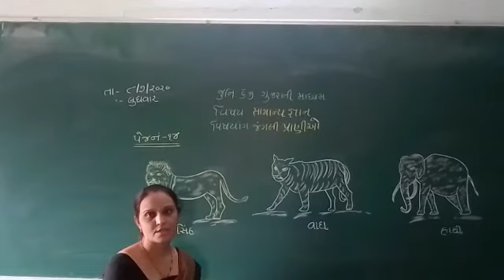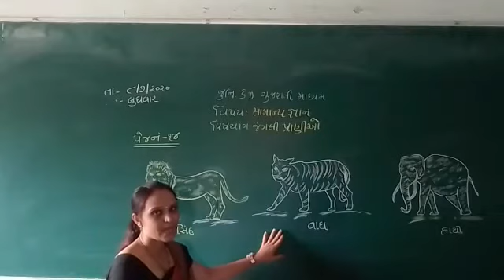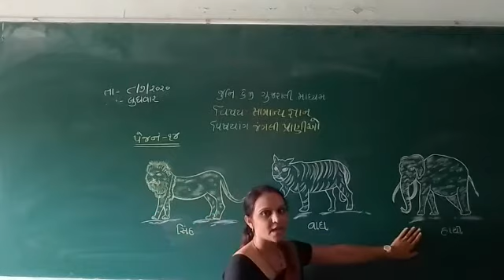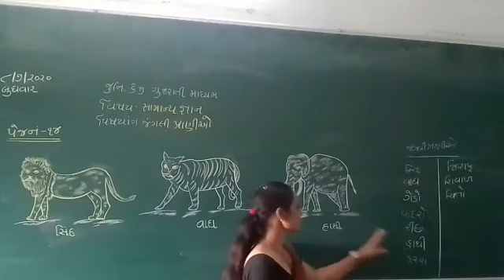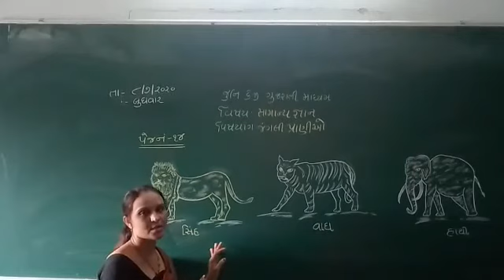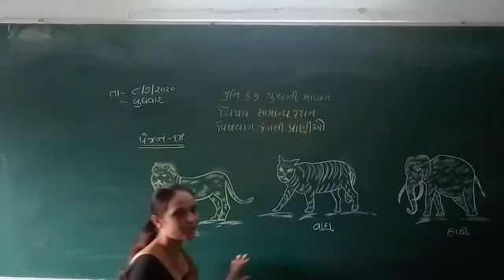Std jr,kg guj Med Sub gk